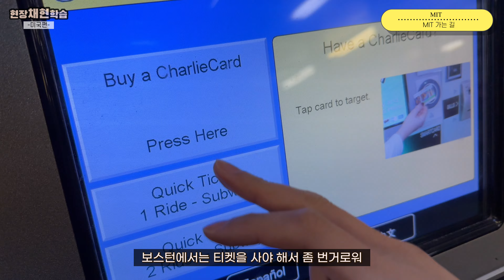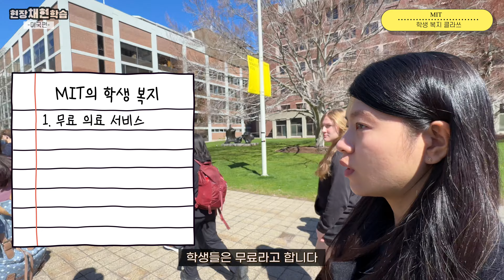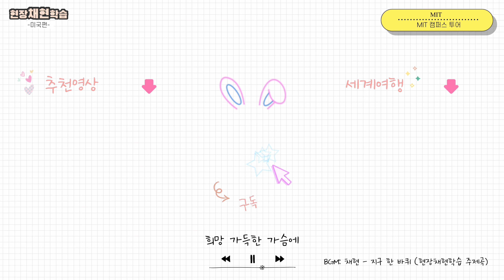바나나 복지 있는 대학 어떤데 미국공대 MIT 캠퍼스투어 🌎야금야금 세계여행 25편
나 괴짜 좋아하네